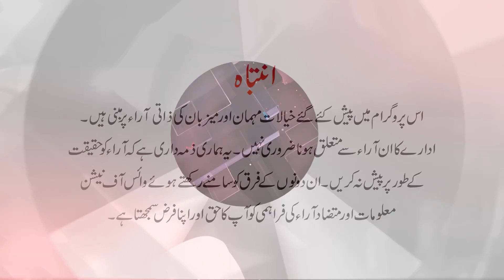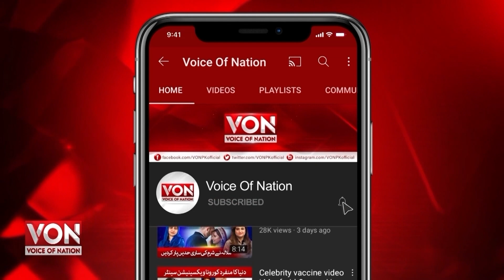Jahangir Road Construction Work Start | Road Carpet | Karachi Development | Karachi Roads